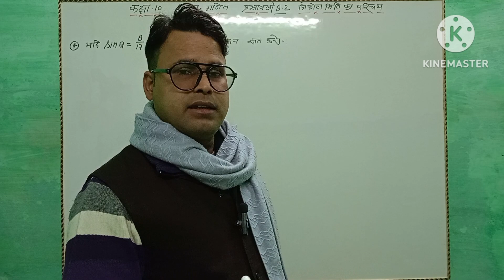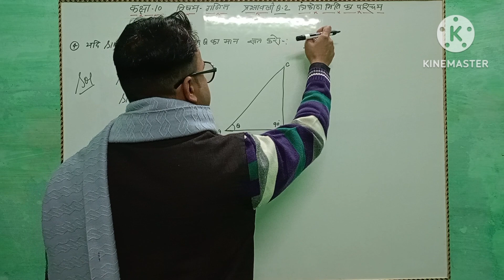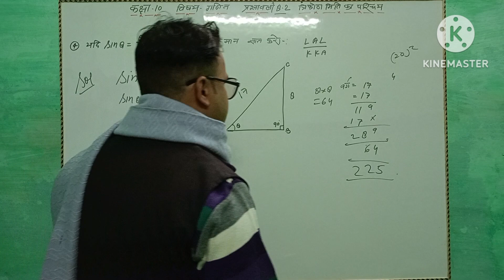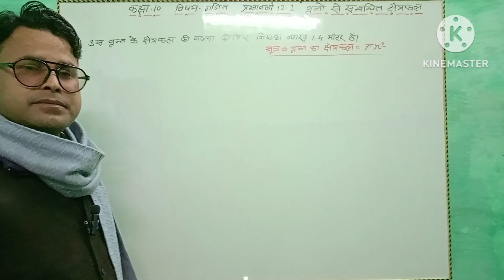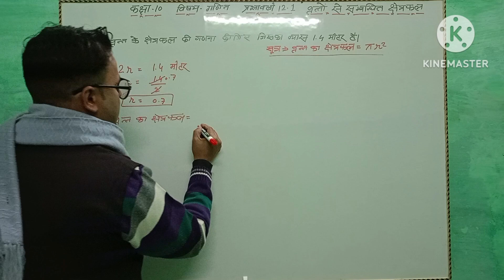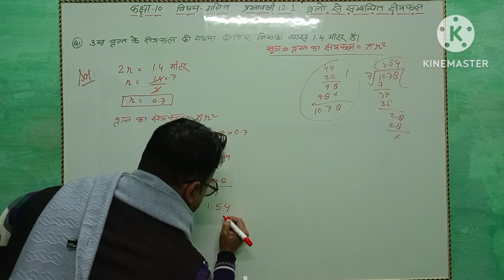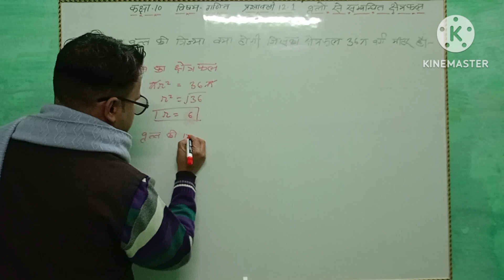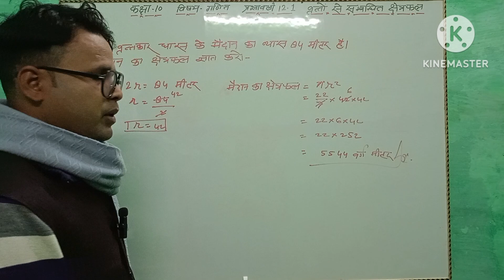Crack the UP Board Exam 2024 with Important Maths Solutions ANVER SIR CLASSES